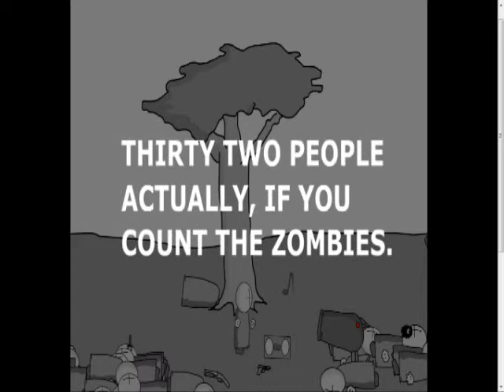Madness combat Ep.1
Voila une série d'animation qui parle de Hank qui tente de tous nous sauver en tuant tous ses ennemies les uns après les autres